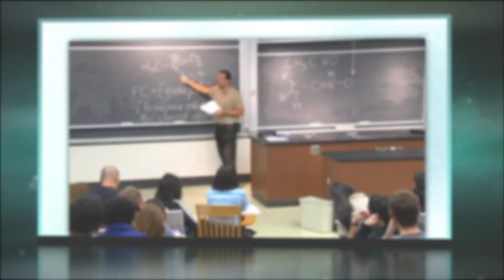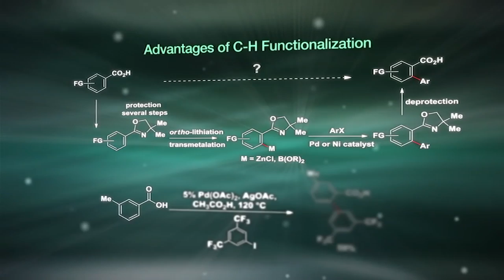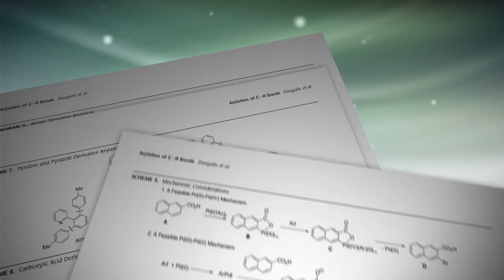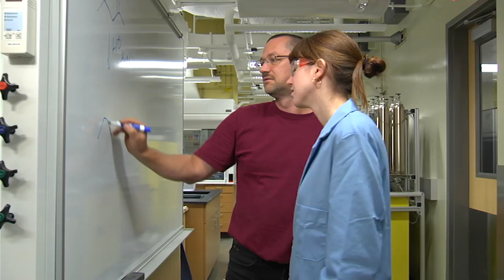Olafs Daugulis - The Welch Foundation 2013 Norman Hackerman Award in Chemical Research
The Welch Foundation named Olafs Daugulis, associate professor of chemistry at the University of Houston (UH), as the 2013 recipient of the Norman Hackerman Award in Chemical Research. The award pays tribute to Daugulis for his groundbreaking contributions in transition metal-based catalysis, recognizing his leadership, creativity and commitment to science as demonstrated through his research and teaching.